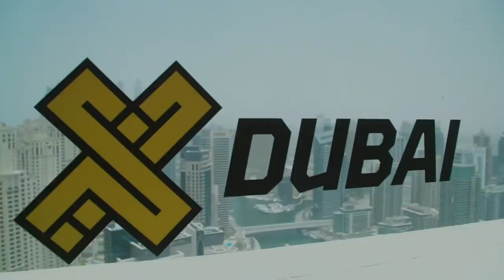Aoki's World Season 2 - Episode 11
Welcome back to an all new episode of Aoki's World!!